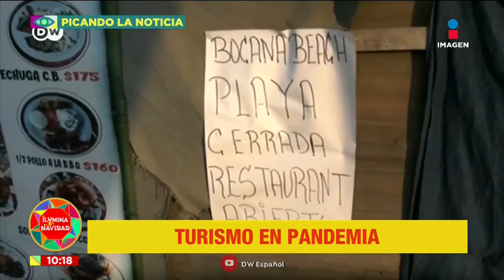¿Qué pasará con el turismo de frente a la pandemia? | Sale el Sol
Uno de los sectores más afectados por la pandemia fue el turismo, ¿qué pasará ante la incertidumbre que se vive a nivel mundial?